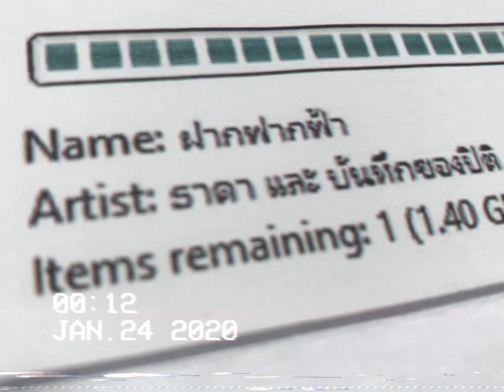ฝากฟากฟ้า - ธาดา